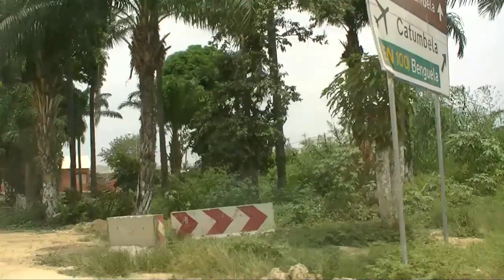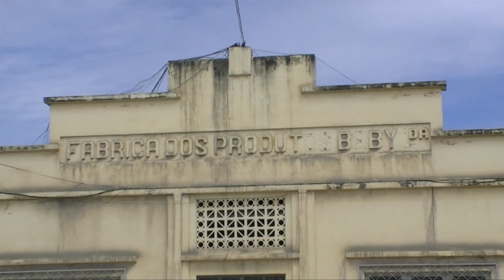Angola 2011 ::: 2